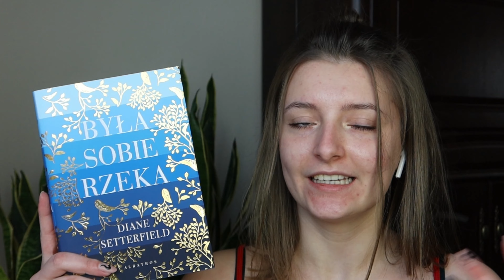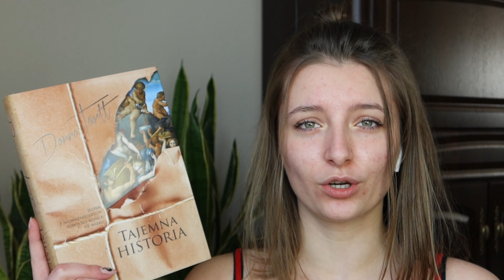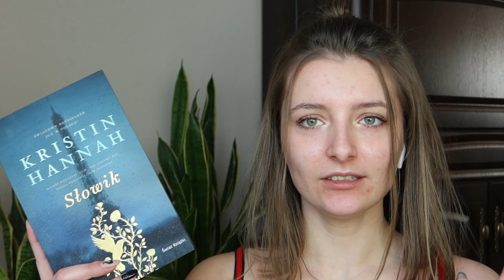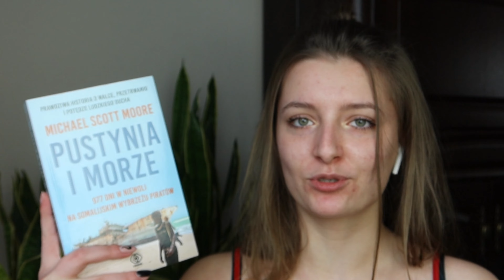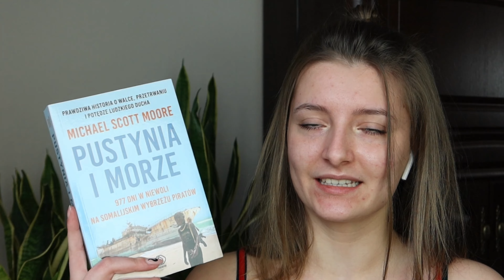THE NEW YEAR'S BOOKTAG 🍾🎊 | Dark Book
Hejo! ♥️ Dzisiaj mam dla Was pierwszy booktag na tym kanale, który powstał w ramach nominacji Literackiego Martini 📚 Mam nadzieję, że film Wam się spodoba, także zostawcie łapkę w górę i zapraszam do oglądania! 🥰

Film objęty jest zastrzeżonymi prawami autorskimi | Dark Book